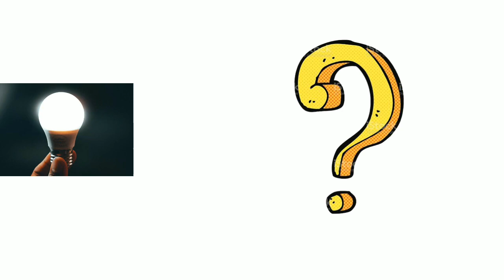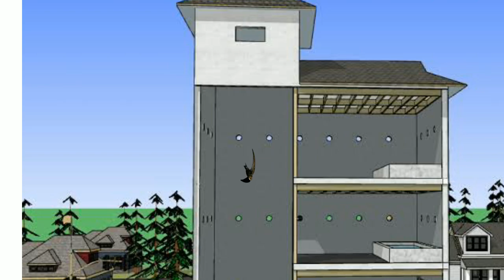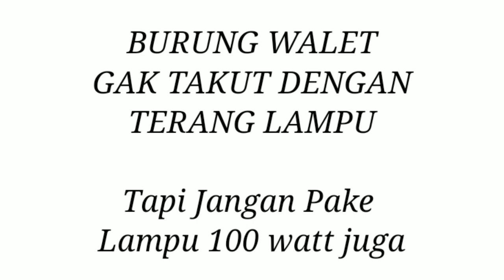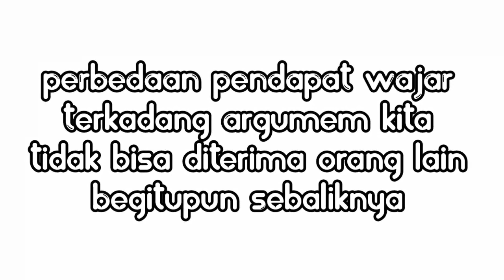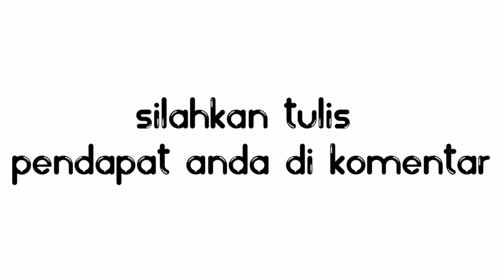Ternyata Pasang LAMPU di Lubang Void Bisa mempercepat Menginapkan burung WALET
RBW atau Gedung Walet Sukses memerlukan sebuah Usaha yang sangat mendasar yaitu yang pertama adalah Suara Walet yang terbagi menjadi 3 jenis SP(Suara Panggil), ST(Suara Tarik),SI(Suara Inap)

untuk itu banyak hal yang harus diketahui oleh pemilik gedung walet atau gedung baru khusunya petani walet pemula yang masih awam tentang ilmu perwaletan.

Nah Cara  cepat untuk menginapkan burung Walet asli agar cepat membuat sarang adalah dengan menarik burung walet anakan dengan suara walet alam asli ataupun bisa juga menggunakan suara walet bermahar.

Dan juga ada trik trik khusus seperti video kali ini yakni dengan memasang sebuah lampu di lubang void/ruang void/lubang naga pada rbw atau gedung walet anda.

Namun Suara walet Juga sudah disebarkan secara gratis Yaitu terdiri dari suara Walet Panggil dan suara walet cepat menginap.
Adapun yang menggunakan suara walet birahi untuk menginapkan dan mempertahan anakn burung walet yang sudah menginap.

Nah tentunya untuk pemilihan suara diupayakan menggunakan suara walet original bersih dan juga jernih jangan asal pakai saja ya.

Jenis jenis dari suara walet itu sendiri bermacam - macam tergantung dari editor walet itu sendiri.. seperti :
- suara walet anti galau milik Andi sugar
- suara walet Andi sugar 77
- suara walet seribu doa milik mitra walet
- suara walet Bombana dan masih banyak yang lainya.

Intinya dari semua hal tersebut suara walet yang diminati burung walet atau anakan burung walet adalah suara walet yang original bersih, suara walet alam, suara walet yang hampir mirip dengan suara aslinya.

Nah Babon walet ataupun indukan walet tidak akan pindah ke gedung walet baru yam.. tanpa adanya panen rampasan
Jadi Topik kali ini adalah Cara cepat menginapkan  anakan burung walet

pemberian sebuah lampu pada lmb rbw gedung walet juga sangat berpengaruh sekali dalam hal menginapkan burung walet dengan cepat.